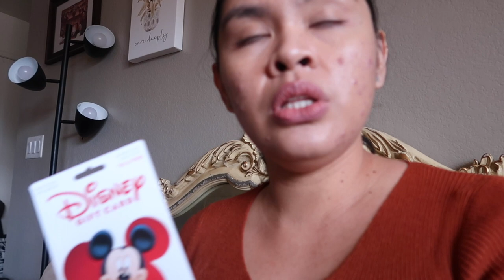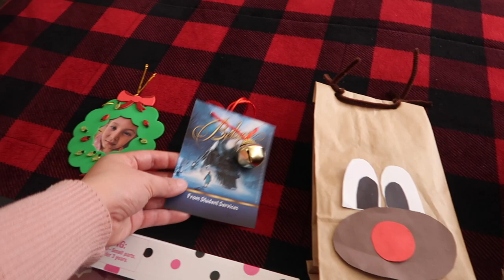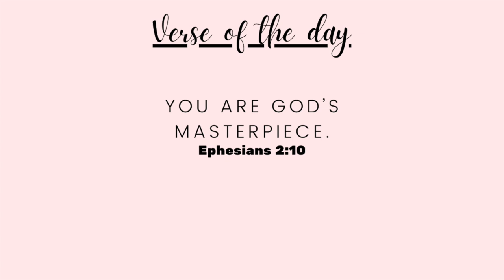WEEK IN MY LIFE VLOG || DR. APPOINTMENT, KIDS POLAR EXPRESS DAY, WALMART SHOPPING & HAUL, MORE GIFTS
Hi lovies! Today’s video is WEEK IN MY LIFE VLOG, DR. APPOINTMENT, KIDS POLAR EXPRESS DAY, WALMART SHOPPING & HAUL WITH MY FRIEND DELIA

CHECK OUT SOCIAL MEDIA ACCOUNT:
JILL SANCHEZ

EQUIPMENTS:
 Canon G7x mark ii
 Canon SL1
 Amazon Tripods